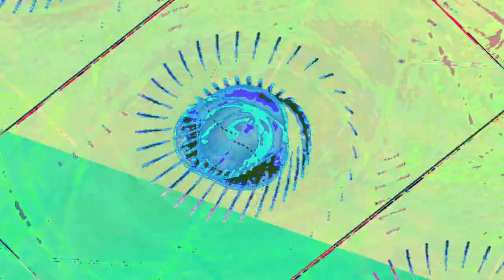[EPILEPSY WARNING] Movie 23 08 05 07h56m14s